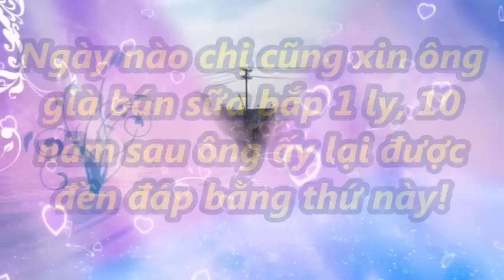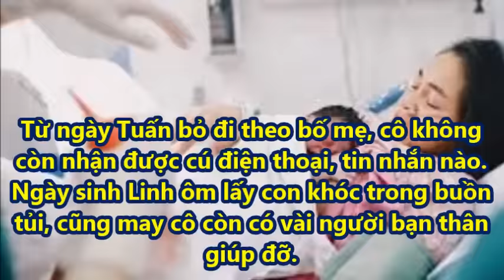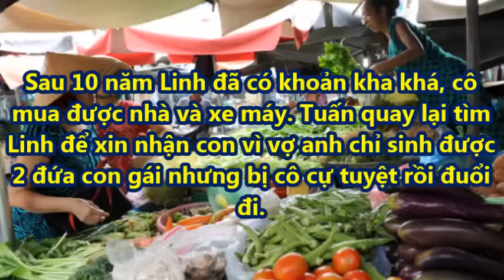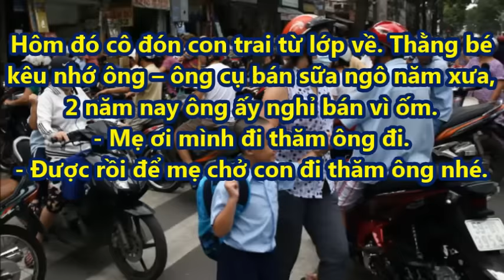Ngày nào chị cũng xin ông già bán sữa bắp 1 ly, 10 năm sau ông ấy lại được đền đáp bằng thứ này!!!